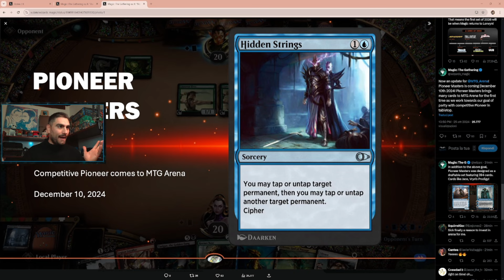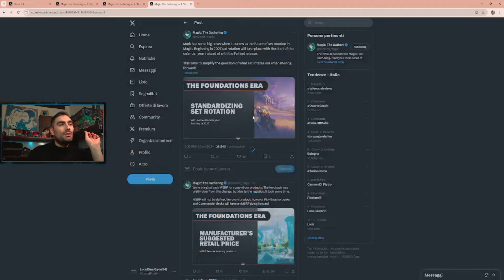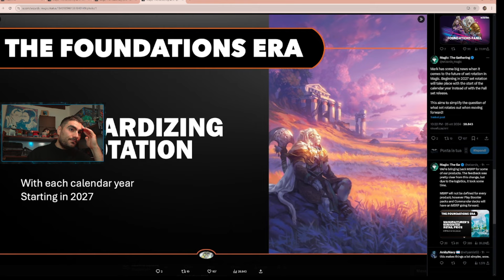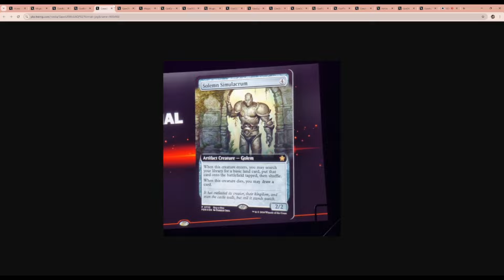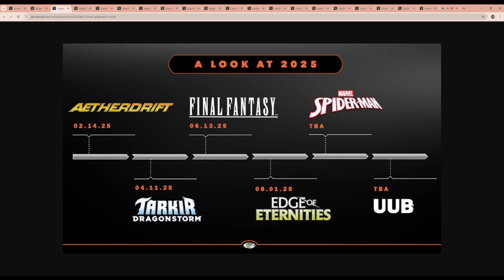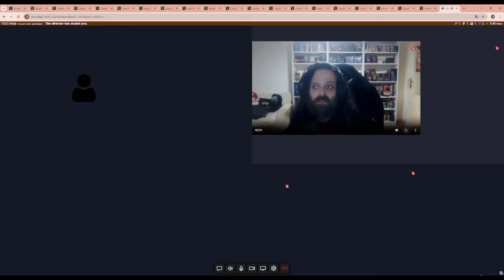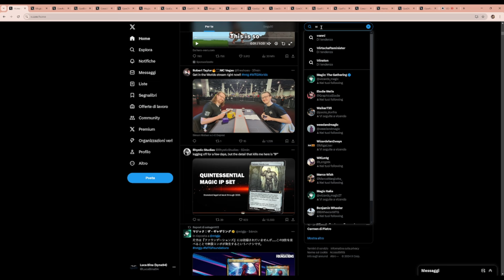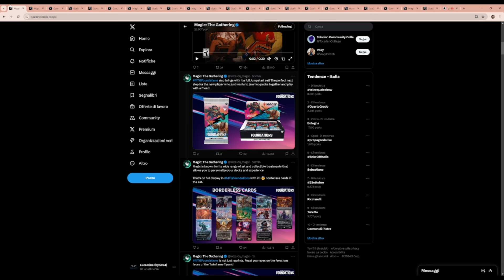RIVOLUZIONE MAGIC THE GATHERING! CON @GameSource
A seguito degli annunci Wizard, vengo invitato sul canale di GameSource per paralre della cosa!